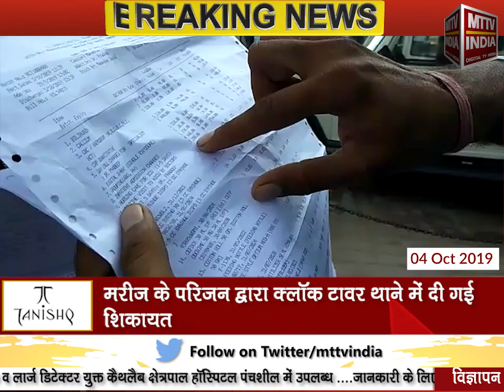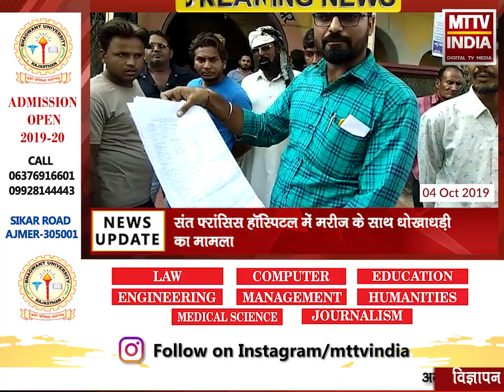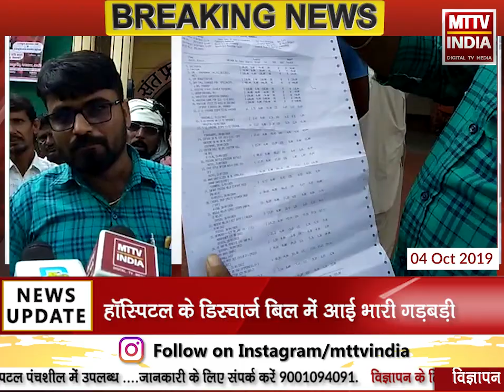AJMER NEWS | संत फ़्रांसिस हॉस्पिटल में मरीज के साथ धोखाधड़ी का मामला | MTTV INDIA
संत फ़्रांसिस हॉस्पिटल में मरीज के साथ धोखाधड़ी का मामला
हॉस्पिटल के डिस्चार्ज बिल में आई भारी गड़बड़ी
मरीज के परिजन की सतर्कता की वजह से उजागर हुआ मामला
एक्स्ट्रा विजिट के नाम पर लिया जा रहा था अतिरिक्त शुल्क
मरीज के परिजन द्वारा क्लॉक टावर थाने में दी गई शिकायत